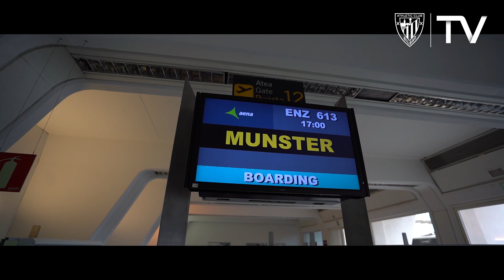📽 Athletic Club en Alemania I INSIDE I Pretemporada 2019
Exclusive images of the trip to Germany.

Athletic Clubeko espedizioa Alemaniara bidean.

La intrahistoria del viaje de la expedición del Athletic Club a Alemania para continuar con su preparación de pretemporada.

21/07/2019